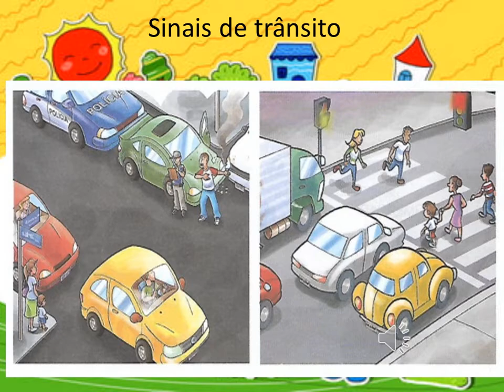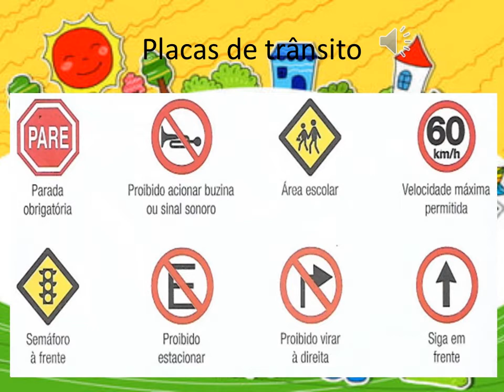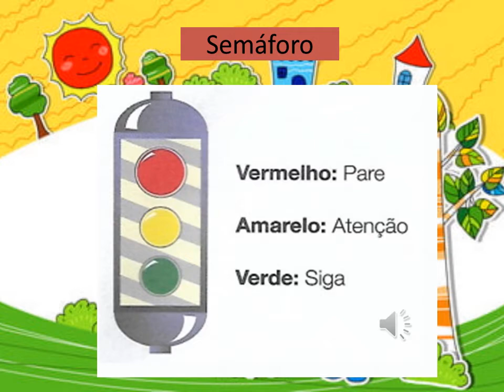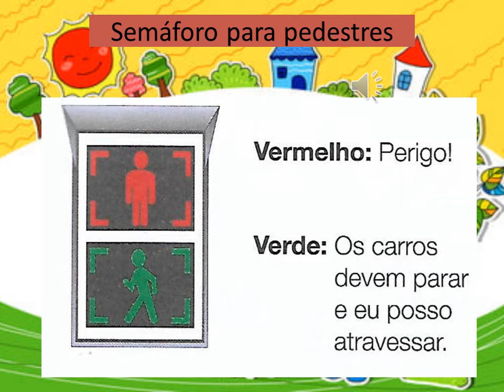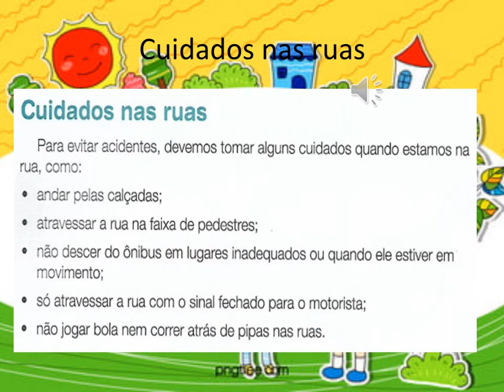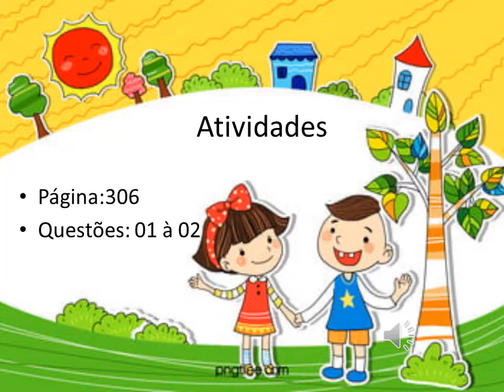Aula de Geografia, 1º ANO - 17/08/2020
Videoaula de Geografia para a turma do 1º Ano da professora Andrea, 17/08/2020